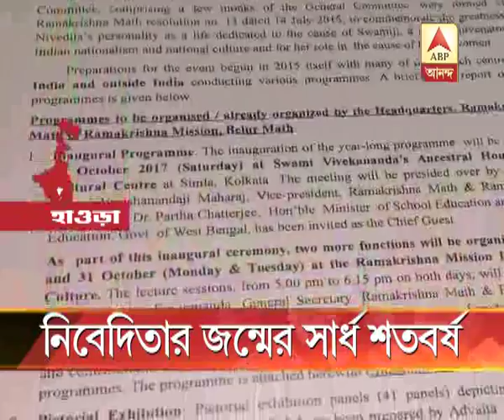Sister Nivedita's 150th birth anniversary celebration will start from 28th October